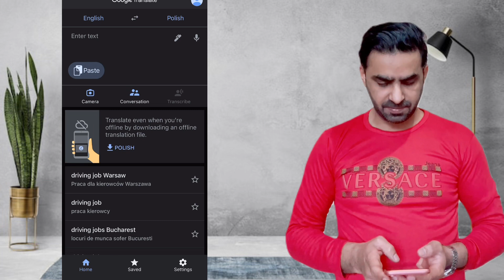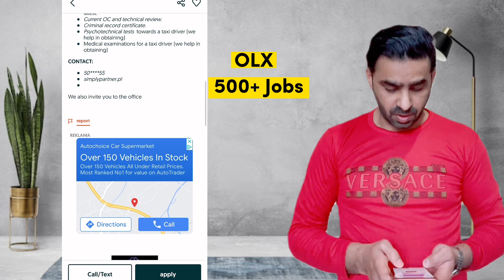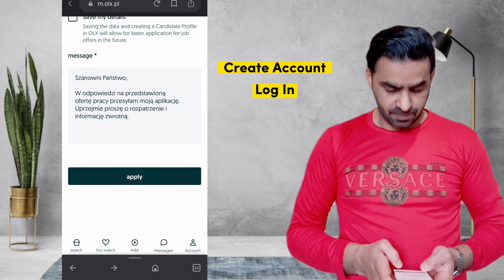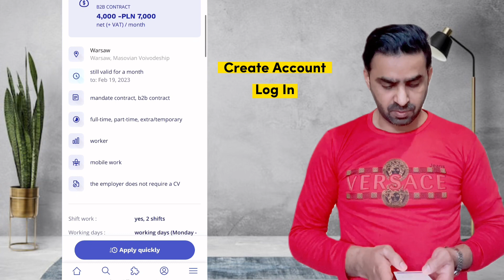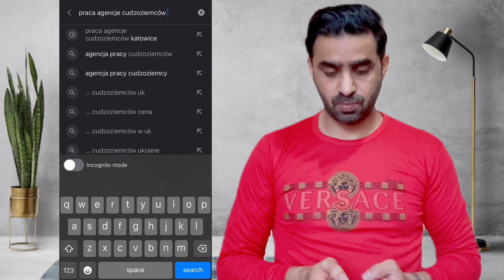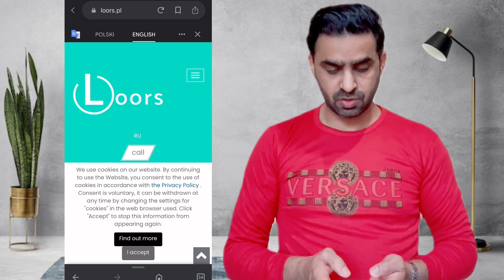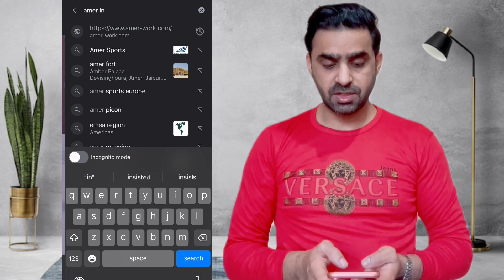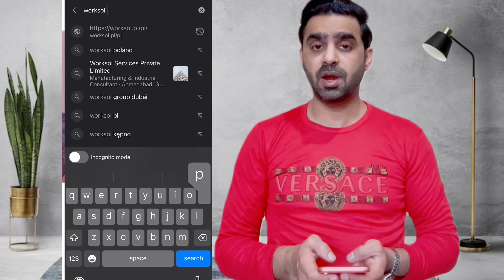Poland job work permit , find job in poland . no agent needed free job search Farhan Asghar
Poland work permit,free job search, free work permit. 1000+jobs in Poland. NO AGENT NEEDED.
Poland job work permit , find job in poland . no agent needed

There so many jobs on social website that I have mention in my videos and there so many recruitment agencies in poland who hire from abroad .
Pakistan
India
Bangladesh and so many other countries.

Stay Focused
Built professionally cv
I wish you all the best friends

Any question please commentI